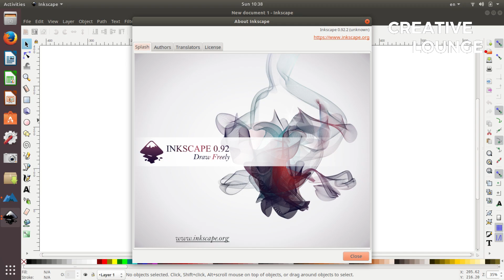ജനയുഗം - first Indian newspaper using free software | 8Bit | Creative Lounge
In the first episode of 8 BIt, creative lounge introduces to you the first Indian newspaper that uses free software as their operating system for complete pre-press activities. The computer program based on Linux, customised for the newspaper will be officially inaugurated by Kerala CM Pinarayi Vijayan on November 1, Kerala Piravi day. The technological initiative is seen as a major development. Currently, the trial run can be availed at Janayugam Online.

00:20 What is free software?
01:33 What are the application softwares used?
03:05 What is the necessity to use free software?

All these are answered in this brief Malayalam technology tutorial video.

8 Bit is our tech-vlog.